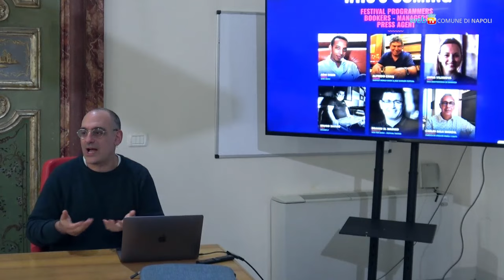Napoli World, musica internazionale e opportunità per gli artisti italiani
Si svolge dal 28 al 30 novembre fra Teatro Nuovo, Auditorium Novecento e Kestè la terza edizione di «Musiconnect Italy - Napoli World», festival internazionale di musica  in cui gli artisti potranno far ascoltare la loro musica a un pubblico di esperti e addetti ai lavori. Tutti i concerti sono a ingresso gratuito.